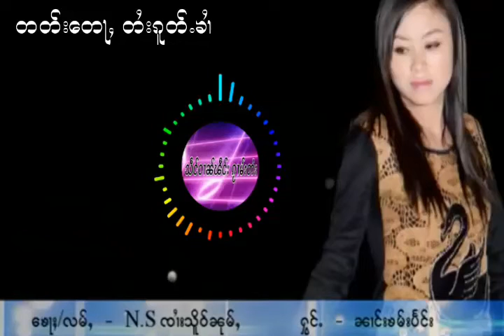ၼၢင်းၶမ်းပႅင်း မွင်းတိူဝ်းမွင်း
ၽဵင်းၵႂၢမ်းတႆး